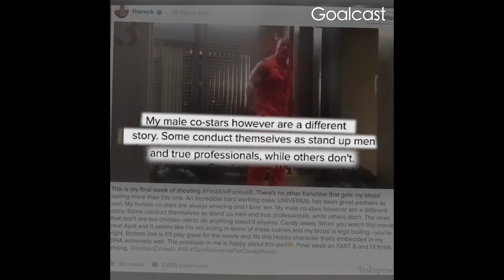Vin Diesel & Dwayne Johnson Real street fight who will WIN